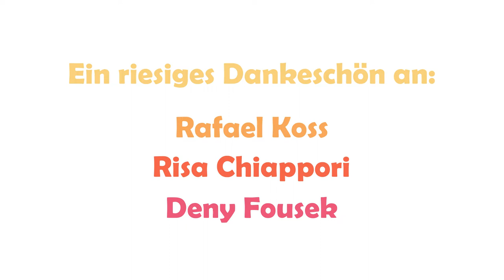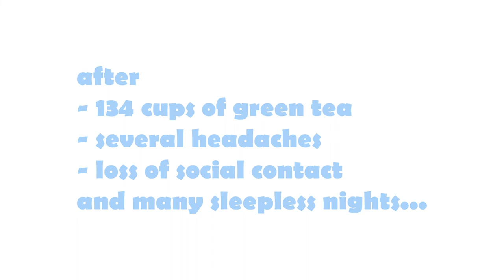home is not a place, Mara Grandi